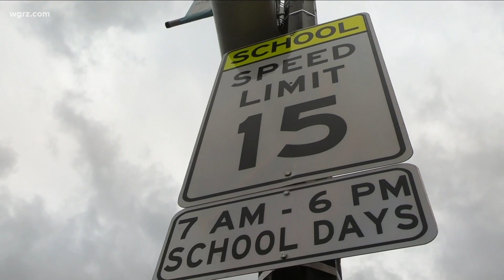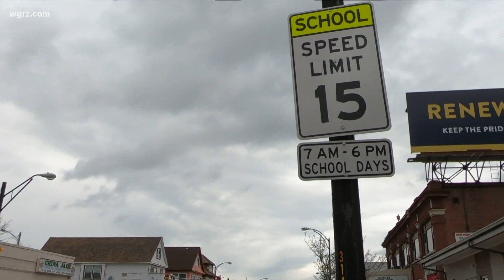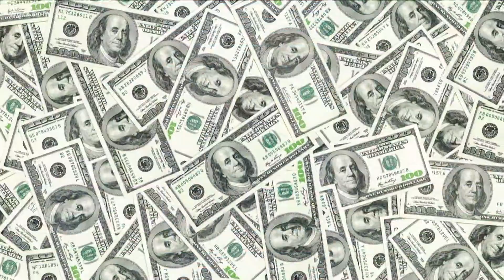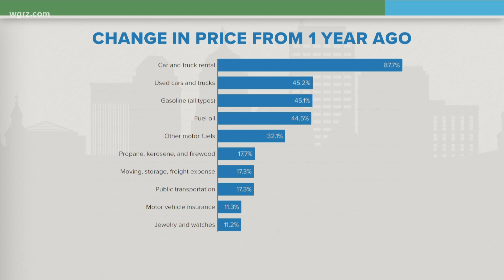Changing Buffalo school speed signs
We're working to sort out some confusion regarding the City of Buffalo's school speed zone camera program.